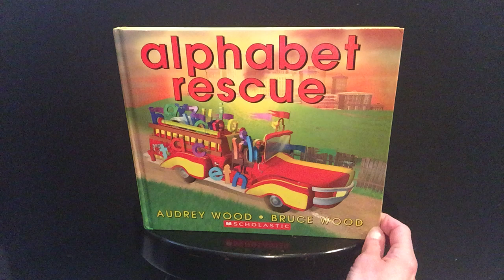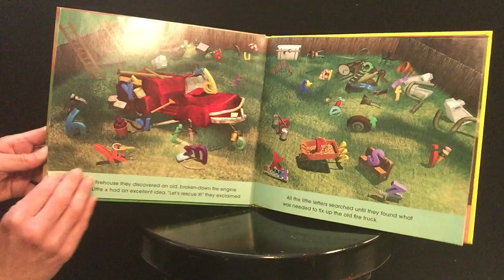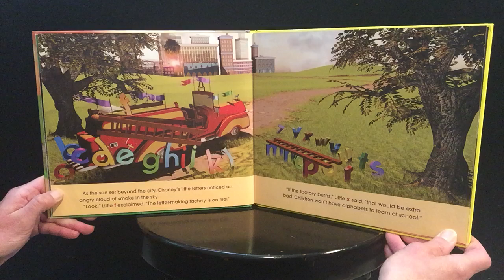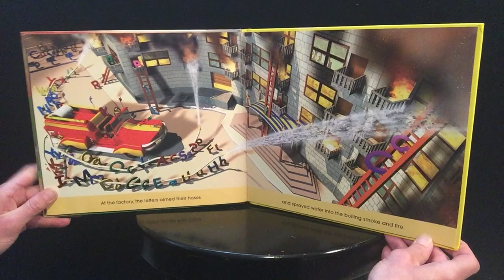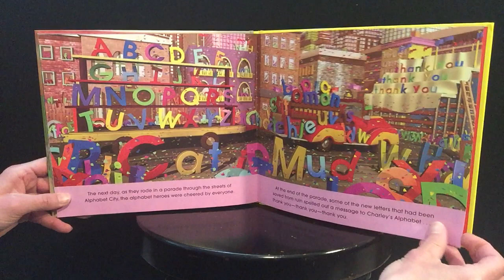Read Aloud Children’s Picture Book: Alphabet Rescue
mybookshelfisopen Over the last several weeks I, like many other Americans, have been pondering ideas of how to help with the current COVID-19 situation.  I’ve brainstormed what I might have to offer while still doing my part to flatten the curve while practicing social distancing.  I asked myself, “What do I have?” and “What do I know?”.  It became clear last weekend how I might help.  I taught elementary school in Maryland for about 6 years before “retiring” to become a stay at home Mom.  My grandmother (Mimi) was an English teacher, and my Mom a Home Economics teacher, so teaching is in my blood.  I have always loved children’s books and, over the years, have accumulated quite a collection.  So, to answer my own question, “What do I have?”, well, I have books, lots of books.  And “What do I know?”, well, I know how to read them! Schools are closed; libraries are closed, but mybookshelfisopen!!

Plain and simple, my goal is to create an online library of read aloud books for children to watch. As a child care provider, as an educator, and as a Mom, I understand the power of words on the page of a book.  Stories take us on adventures. They help us escape.  And right now, we all need to escape, if only for a few minutes. We need a happy place for our minds and our imaginations to visit.  We need books.

Educationally, reading/listening promotes so much learning!  Kids learn letters and numbers, sounds, words, patterns and punctuation.  They develop critical thinking and math skills, they learn to sequence and predict.  Kids acquire information about their interests and are able to recall important details and facts.  They show comprehension by retelling stories using with different inflections and they answer meticulous questions about the text.  They learn rhyming, directionality (left to right), and rhythm – all because someone sat down to read them a story.  There is no denying the power of a book!

To achieve my goal, I have also set up an Instagram page @jbirdandmimi and, from my basement, am steadily uploading stories read by me! It is not high tech.  I am simply using what I have, doing what I know, and hoping to put a smile on a little one’s face!